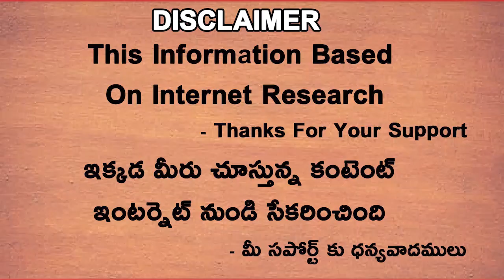Where Kohli And Rohit And Dhoni Stands In Popularity List | Sachin | KL Rahul | Telugu Buzz